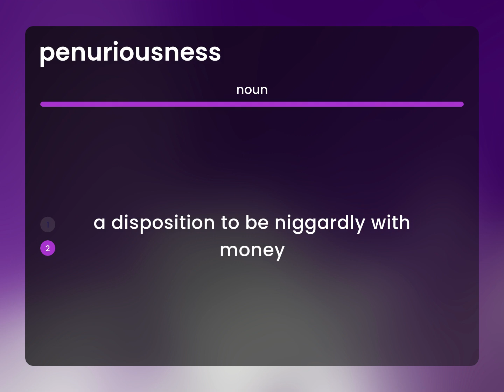Penuriousness — what is PENURIOUSNESS meaning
PENURIOUSNESS definition